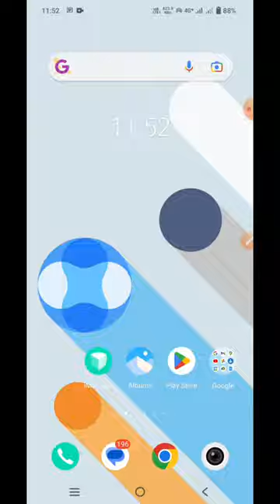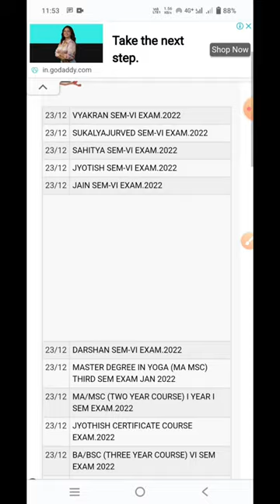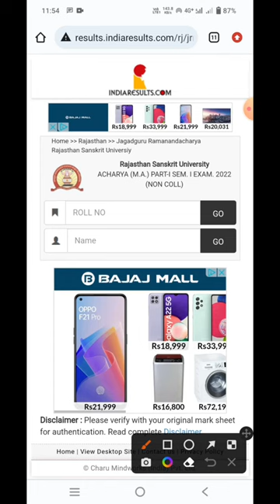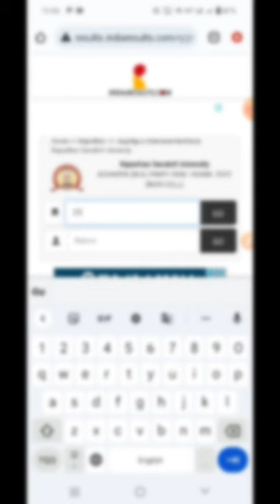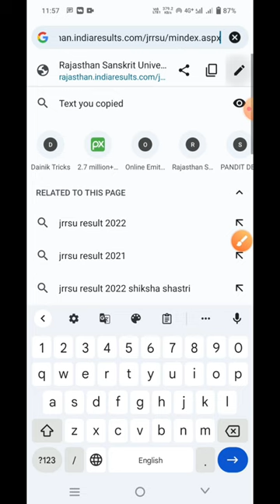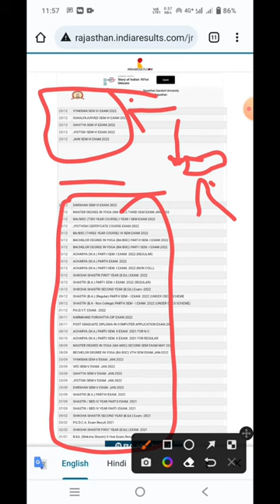Rajasthan Sanskrit University Result Kaise Dekhe || JRRSU Result Kaise Check Kare || BA, MA, BED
Rajasthan Sanskrit University Result Kaise Dekhe || JRRSU Result Kaise Check Kare || BA, MA, BED, Shastri, Aacharya, Shiksha Shastri result check kaise kare || jrrsu result 2022 || rajasthan sanskrit university result kaise dekhe

dosto Jagadguru Ramanandacharya Rajasthan Sanskrit University ne ba, ma, bed, Shastri, Aacharya, Shiksha shastri ka result jari kar diya hai. ish video me hum aapko yehi btayenge ki aap apne mobile se jrrsu result kaise check kar skte hai.

ager video pasand aaye to ishe like aur share jarur kare.

rajasthan sanskrit university result 2022
jrrsu bed result check
jrrsu ba result kab aayega
jrrsu ma result date
jrrsu ka result kaise dekhe
rajasthan Sanskrit University ki kisi bhi class ka result kaise dekhe